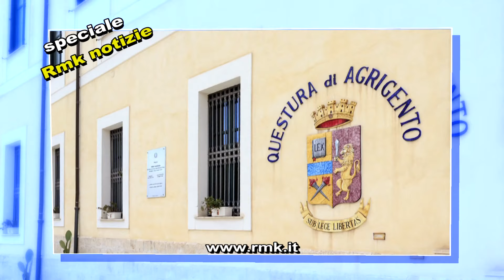Speciale Rmk Notizie 14 Luglio 2023 Dibattito sulle Terme